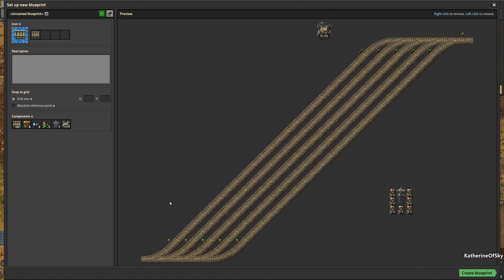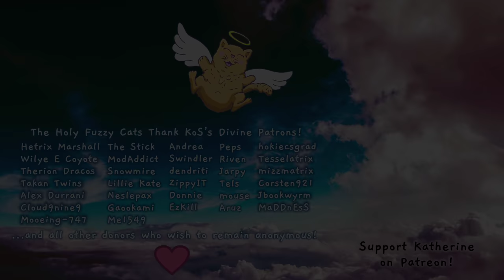Factorio 1.0 Entry Level to Megabase 3, Ep 46: PUMPING FLUIDS - Guide, Tutorial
Laying the groundwork for our new plastic and sulfuric acid factory!

Buy Factorio at Humble, (supports me at no extra cost to you!)

Mods:
Nanobots: to help with my neuropathy.  (Everything I do can be done in vanilla)
Afraid of the Dark: for YT brightness
FNEI: QoL mod useful for beginners (shows recipes and ingredient usage)
ToDo List: QoL mod for writing down a task list
Auto-Deconstruct: marks finished miners for deconstruction (also for neuropathy)